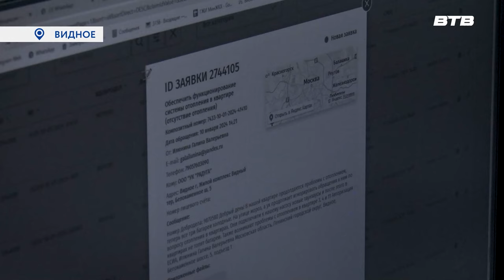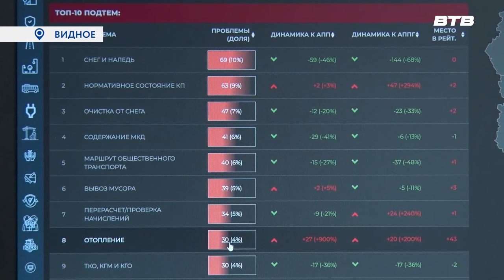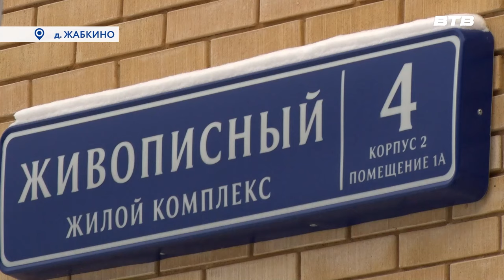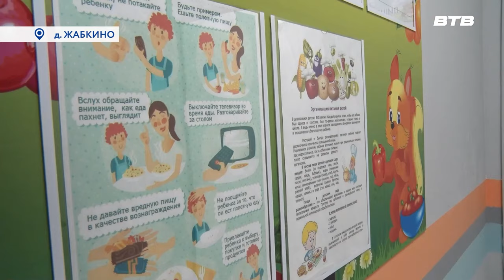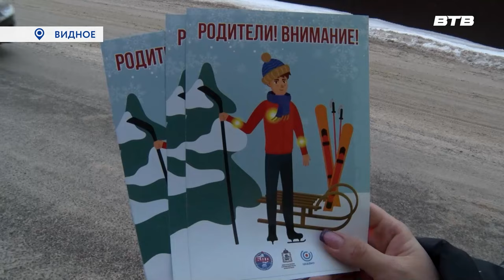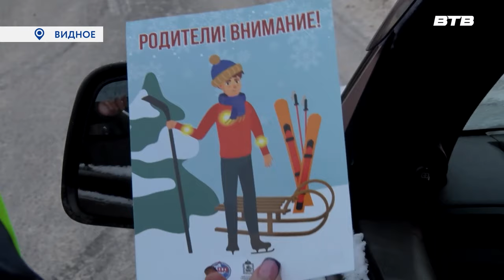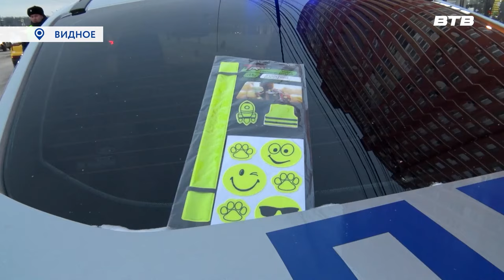Новости телеканала Видное-ТВ (11.01.2024 - четверг)